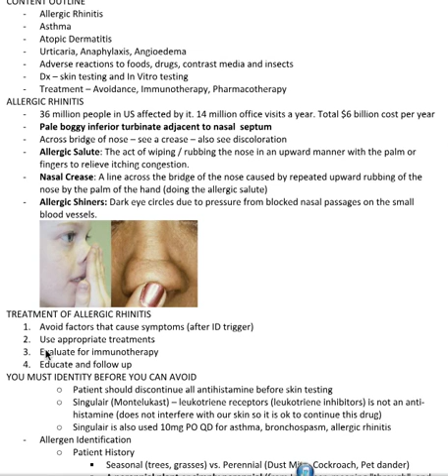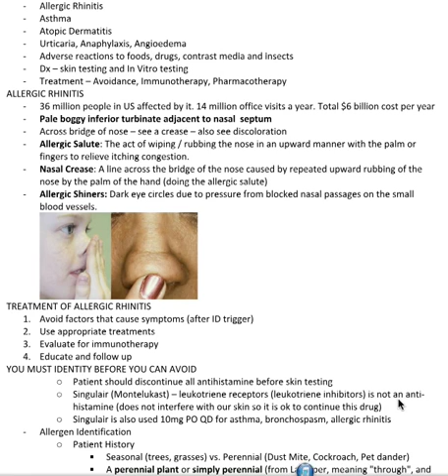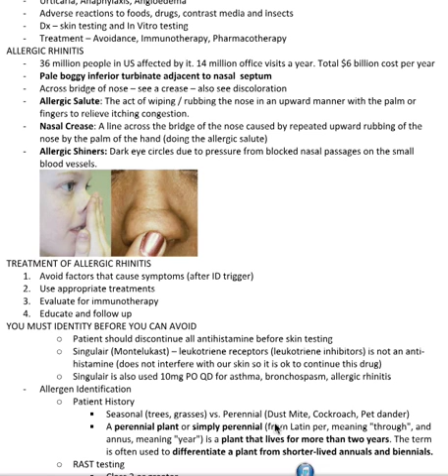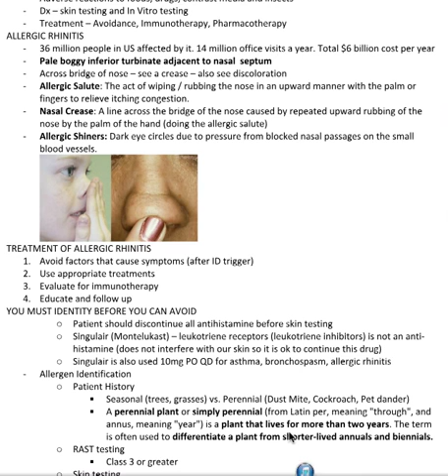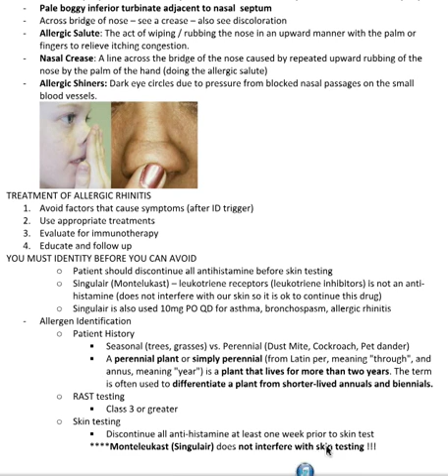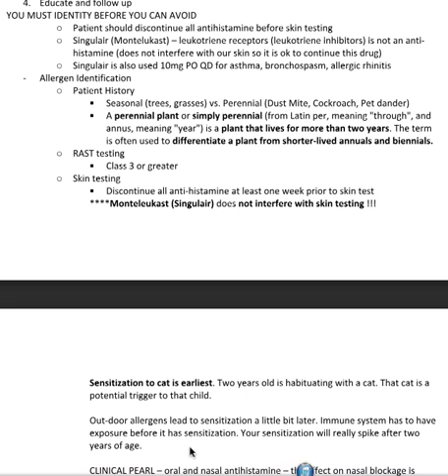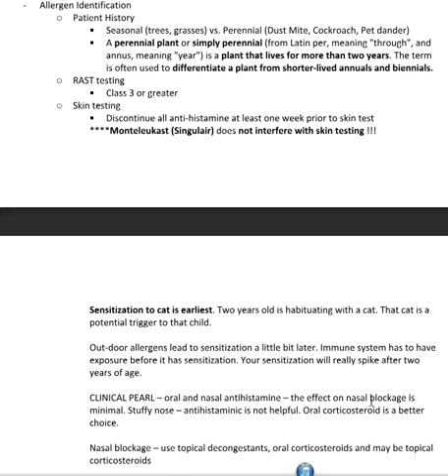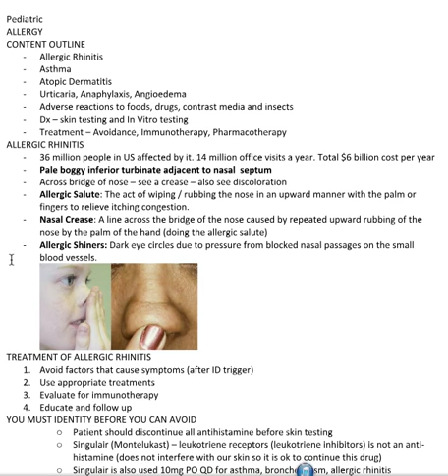Maika & Cuộc sống ở Mỹ - Pediatrics Allergic Rhinitis - viêm mũi dị ứng ở trẻ em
viêm mũi dị ứng ở trẻ em - Pediatrics Allergic Rhinitis